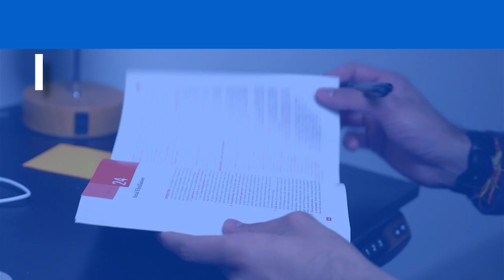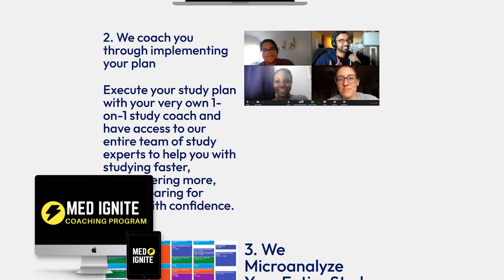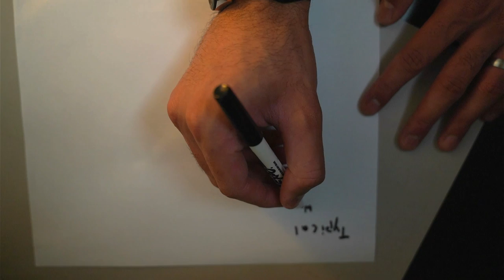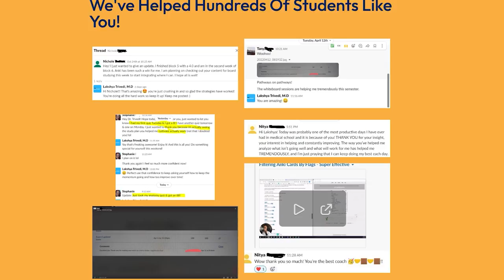5 Study Hacks I Wish I Knew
Are you looking for the best hacks on how you can increase your productivity? In today's video, I'm excited to share my 5 game-changing study hacks that will revolutionize the way you approach your medical journey! These fantastic study hacks are the secret weapons you need to boost your productivity and ace those exams in med school.

00:00 Introduction
00:19 Strategically Plan to Pass # 1-3
01:40 Dividing Memorizing and Connecting
03:57 Stacking To Avoid Losing Momentum/Energy
05:57 Quick Transition To Questioning
08:13  20% Cut Strategy